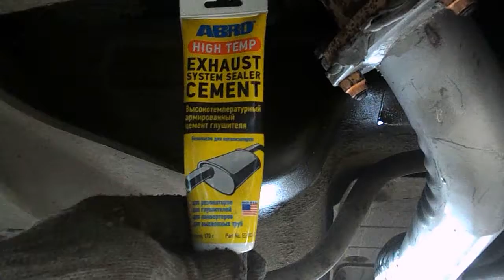калина 874 = отломанные шпильки каталика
обычный использованный отрезной круг для болгарки.
приспособа  : болт под ключ на 10 , для болгарки под ключ на 24 .
установка на керамический герметик , болты для шаровой ваз 2101 и гайка коллектора ваз 2108.
для стяжки хомута : герметик керамический и вместо болта шток рабочего цилиндра ваз 2101 ( старый ) с гайками .
после установки можно не проверять на просапывание газов с соединений .
работа по замене  1 час .

VESTA ,  19 400 км , 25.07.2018 ( сразу после калины )
такая тема не прокатит при замене средней части на VESTA , гайки под ключ на 10 ( грани у резьбы , выход резьбы над гайкой около 5 мм = может сломаться ) , работа в туннеле над агрегатами ( гайкорубом не зайдёт = мало места в туннеле  , болгарка не влезет= большие габариты  , зубилом не удобно ,  можно пробывать воздушной бормашиной = но резьба рядом с телом и гайка с металлической пластиной от прикипания= пользоваться камнем " цилиндр "каждую гайку новым камнем   ) , замачивание гайк тормозухой , очистка резьбы щеткой по металлу , откручивание в раскачку через червяк шестигранной головкой  большой трещёткой ! , покупная средняя часть отличается диаметром трубы от основного заводского глушителя , установка соединительного кольца только на керамический герметик ( полное не совпадение диаметров соединения  !)  если шпильки сломаются на катализаторе = то снятие и установка  катализатора из-за 3 шпилек  !
умный развод при замене средней части .
более или менее по трудоёмкости = сделать сваркой ещё соединение через трёхугольную прокладку , рядом с гофрой , как делал на иномарке ( запчасти от 2 старых глушаков через прокладку ).